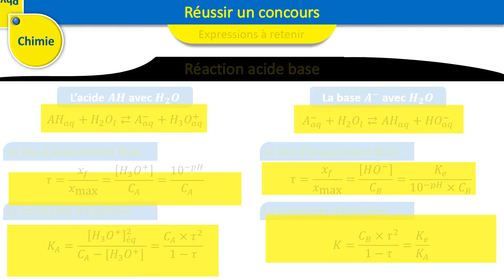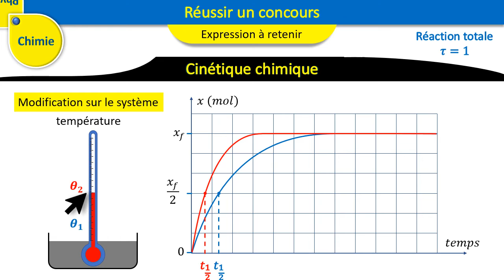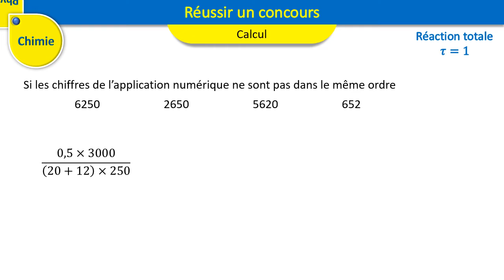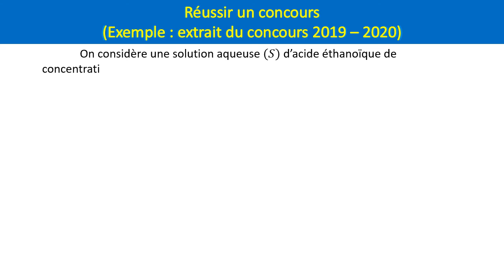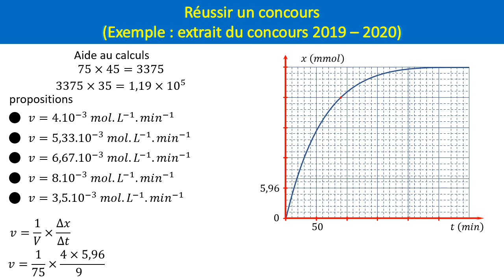Réussir un concours partie n°1